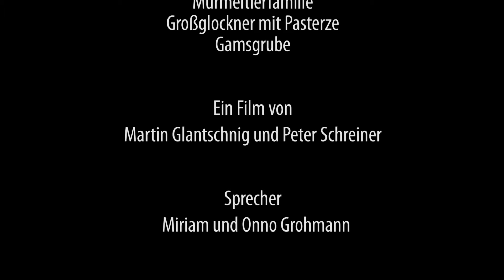Könige der Alpen - Steinbockbeobachtung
Zu den Traumszenen des Alpenwanderers gehört, Steinböcke zu beobachten: deren Trittsicherheit, ihre atemberaubenden Sprünge in Felswänden, Kämpfe auf ausgesetzten Felsen.